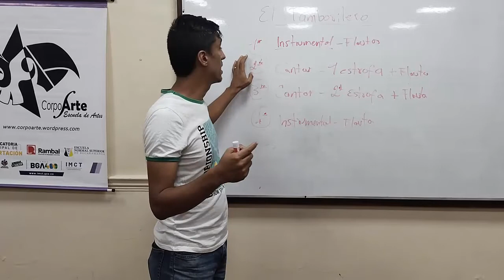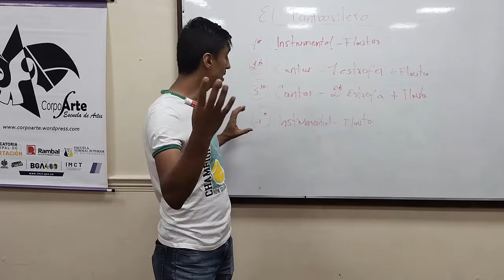Guía explicativa El tamborilero canto y flauta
Ayuda audiovisual para el montaje de la obra de navidad El Tamborilero donde tenemos una mayor participación de los dedos de la mano derecha. Procura soplar muy suave y tapar muy bien los orificios de la flauta.
Recomendaciones: Tener en cuenta las figuras musicales que se encuentran ligadas (blanca ligada a redonda) donde debemos sostener el sonido y sobre todo los silencios que se encuentran al finalizar las ligaduras y comenzar el primer tiempo o pulso de los compases 5, 9 y 13. De la misma manera en el compás 25 encontramos un silencio de negra. Mucha atención con la nota sib (bemol) del compás 15. Esperamos disfrutes la canción.